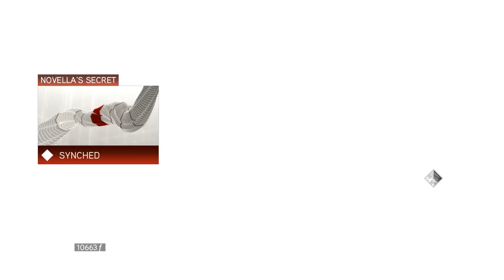Assassin's Creed II [6] Visiting Volpe